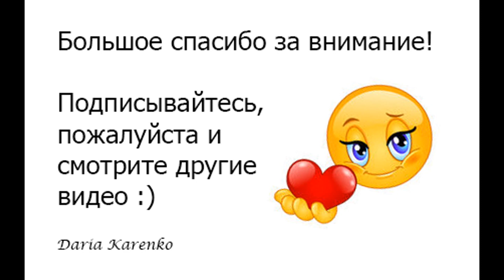DIY Супер ручки своими руками. Крутая идея! Back to school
Можно сделать ручку в виде космоса в баночке или в стиле galaxy. Мы будем делать ручки из маленьких баночек, от лекарств. Подробности сморите на видео. Не стесняйтесь задавать вопросы в комментариях :) Удачи вам!

ВСТУПАЙТЕ ПОЖАЛУЙСТА В МОЮ ГРУППУ, полезные ссылки на материалы для творчества и классные штучки с Алиэкспресс: